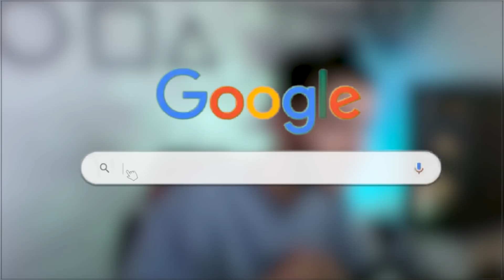😍معرفی بهترین سرویس پینگ🤩 | هایپو پینگ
سلام دوستان خوش اومدید به یک ویدیو دیگه

 20,اموزش پابجی,پینگ20,بهترین پینگ,نرم افزار پینگ,کاهش پینگ پابجی موبایل,بهترین سرویس پینگ ایران,چگونه پینگ 20 داشته یباشیم,رجیستر عالی در پابجی موبایل